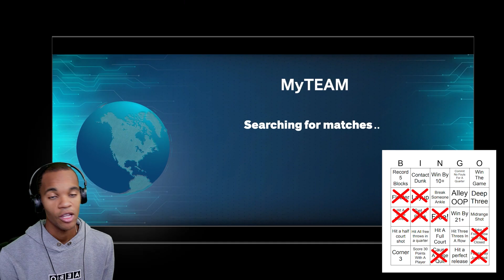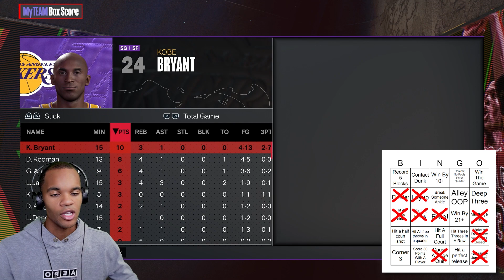This Game Made Me Almost Quit! -Nba 2k24 Myteam Challenge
What's Good Stick Bradley Family.